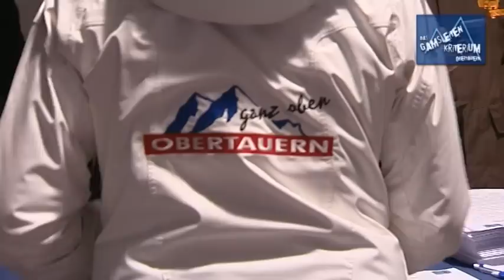Gamsleiten Kriterium 2009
Obertauern präsentierte bereits zum dritten Mal seinen Gästen den Schatzsucher- Event der Extraklasse.

Auf der Gamsleiten 2, dem heimlichen Wahrzeichen Obertauerns, fand am 25. April 2009 Österreichs größte Schatzsuche statt. An die 1.000 Teilnehmer wurden gezählt. Herr Stephan Müller ist der Gewinner des nagelneuen PORSCHE Boxsters!

Am Freitag, den 24. April 2009 wurden im Rahmen der Ö3 Party mit der österreichischen Newcomer-Band „My Excellence die Tickets und die Startnummern vergeben.
Als besonderes Highlight fand im Rahmen der Gamsleiten Party eine Vorstellung und Ehrung der in diesem Winter äußerst erfolgreichen ÖSV SnowboarderInnen statt. Neben Obertauerns Snowboarder Lady Heidi Krings war das gesamte Nationalteam mit seinen erfolgreichen Sportlern, wie z.B. Weltcup Gesamtsiegerin Doris Günther, PSL Weltmeister Benjamin Karl, SBX Weltmeister Markus Schairer, BA Disziplinen WC Sieger Stefan Gimpl u.v.m. mit dabei. Zum Abschluss des Abends erhellte ein atemberaubendes Feuerwerk Obertauerns Nachthimmel.

Am 25. April 2009 begann die Suche nach den Schatzkisten ab 11:00 Uhr an der Talstation der „Gamsleiten 2. 29 von 30 Schatzkisten wurden entdeckt und beim Notar deponiert. Nur er kannte die Schatzkiste, welche den Schlüssel zum sensationellen Hauptpreis  dem PORSCHE Boxster enthielt.

Anschließend fand die spannende Öffnung der Schatzkisten auf der Bühne des Gamsleiten Parkplatzes statt. Eine Truhe wurde nicht gefunden und unter den Teilnehmern verlost.